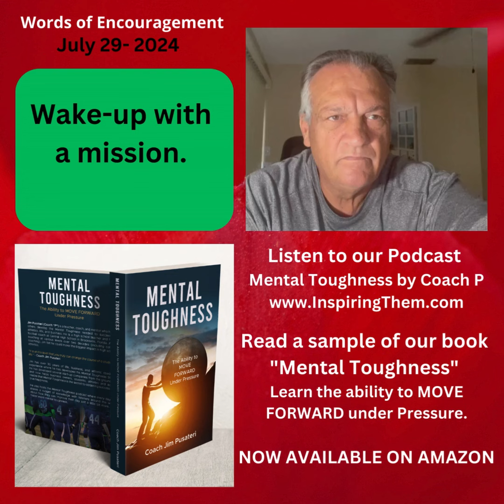Wake-up with a mission.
Hi this is Coach P – Jim Pusateri and you are listening to the Mental Toughness by Coach P Podcast. Every Wednesday we bring you a short inspirational podcast to help you move past those mental blocks and learn how to use the 3 phases of achievement to obtain the success you seek.
The Ability to MOVE FORWARD under Pressure.

Read a sample of our book "Mental Toughness" the ability to Move Forward under pressure now available in paperback or E-version. Hit the link provided

Master the 3-Phases of Achievement: Passion - Goal Setting – Mindset
OUR SELF IMPROVEMENT MASTER CLASSES:

Join our FREE Move Forward Nation Community Page and Discussion

Coach P – Jim Pusateri: My passion is "Helping others reach their potential" by MOVING FORWARD toward Success. How can I help you reach your potential? What are you struggling with?